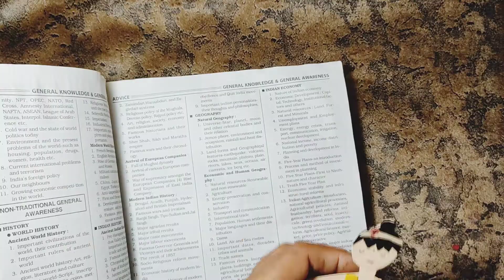Easy Handmade Book mark /DIY Book marks for Books